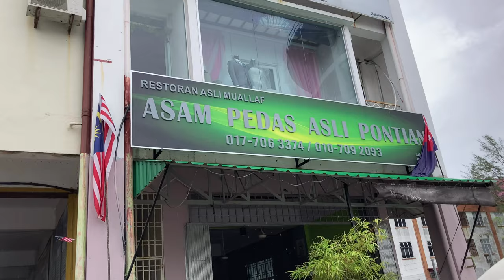Asam Pedas & Cendol in Pontian Kechil, Johor 🇲🇾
It's Foodie Friday and today Leo and I are in Pontian Kechil, Johor as Leo want's me to try Asam Pedas. It was a new place for both of us to try. Afterwards while walking around he spotted a Cendol truck so of course we had to stop for that as well.

Oh and the bit where I say Leo is waffling as he speaks Bahasa, is not about Leo, it's about my inability to hear individual words. I'm not making fun of Leo or Bahasa, more my inability to cope with bahasa when spoken normally, my ears are as slow as my brain! ;)
So come along and join us.

This vlog recorded on the iphone SE (2020) and edited with VLLO